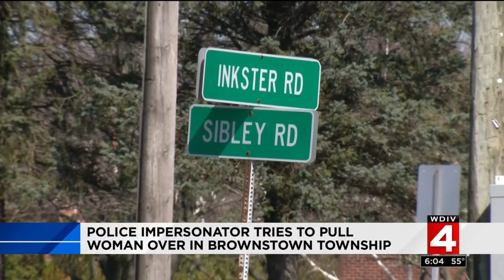Police impersonator tries to pull woman over in Brownstown Township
Someone pretending to be a police officer tried to execute a traffic stop Downriver.